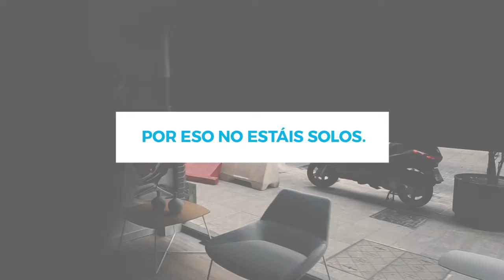EActiVadores de la economía 01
EstoNOtienequePARAR porque EstoPasará.